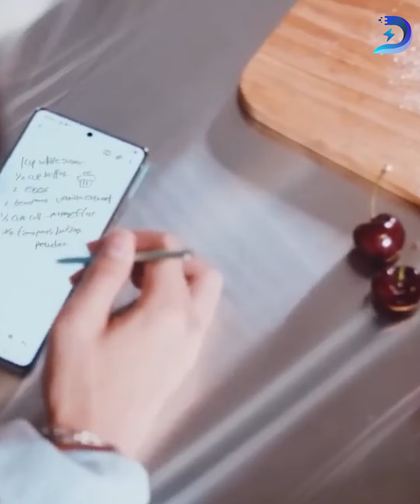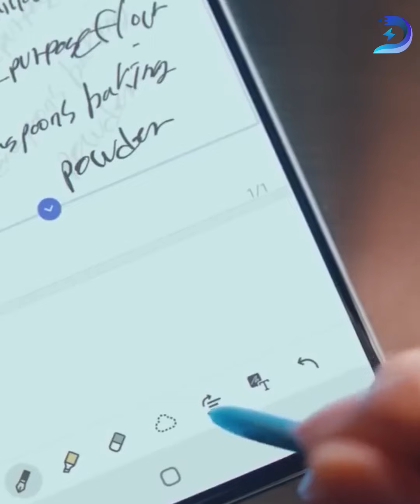ကျိကျိတက် ချမ်းသာနေတဲ့ ဒီအမျိုးသမီးဟာ သူမရဲ့ ကိုယ်ရံတော်ကို လက်ထပ်ခဲ့တယ်dingashow dingashow+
ကျိကျိတက် ချမ်းသာနေတဲ့ ဒီအမျိုးသမီးဟာ သူမရဲ့ ကိုယ်ရံတော်ကို လက်ထပ်ခဲ့တယ်